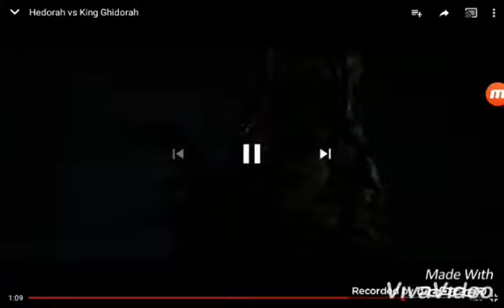Hedorah vs king ghidorah vs godzilla vs gomora ( leia a descrição )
Gente trousse mais um vídeo de batalhas entre 4 monstros

Leia algumas informações

Gente eu tive que narrar a batalha pois é meio confuso

Mesmo com a narração ainda é confuso então leia

0:32 aparece a mothra porém ela não faz parte do vídeo
0:56 hedorah ataca gomora porém ele não morre ele se fugiu da briga pois perdeu a sua maior arma que é o rabo

Gente muitas idéias foram descartadas
como originalmente era para aparecer mechagodzilla e red king porém quando eu comecei a editar vi alguns erros nas cenas desses personagens e acabei não o colocandos